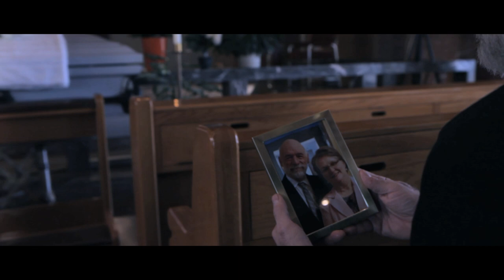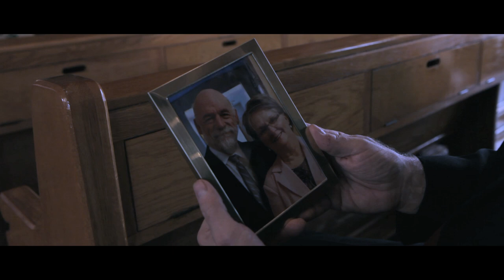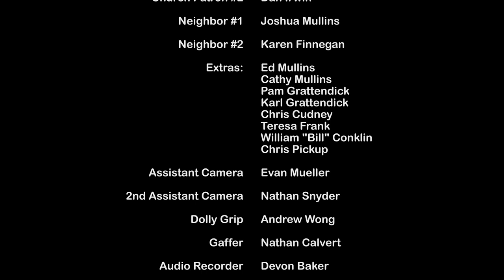POKE - Short Film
An elderly man (Robert Beck) is on the brink of committing suicide after his wife dies, but when he comes into contact with a curious, bright eyed nine year old girl (Kylie Cudney) it's up to him to decide if life is still worth living.

Webster Univeristy (Best opening credits, Best Ensemble Cast, Audience Choice Award for best dramatic short)
St. Louis Filmmakers Showcase (Best Juvenile Actress)
Route 66 Film Festival (Audience Choice Award for best dramatic short)
Las Vegas Film Festival (Golden Ace Award--recognition for superior film making)